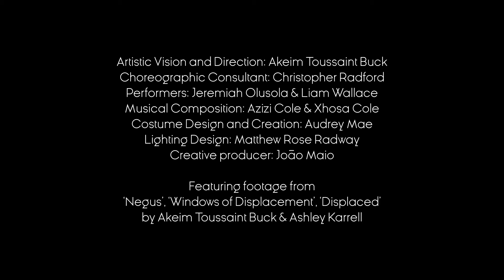Making 'Free' Part 1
This is the first in a series, inviting an intimate insight into the creative process of Akeim Toussaint Buck. Following the beginning steps we took to creating To Move's first major work that will premiere in 2025. From recording the music for 'Free', to the development and preview of 'Negus Genesis', and a triple bill film screening, 'Free To Move.'

Utilising existing and new experiences by the company to host conversations with audiences and fellow artists, sharing their perspectives on what it is that makes them feel free.

Special thanks to Audrey Mae, João Mao, Azizi Cole, Xhosa Cole, Muti Musifir, Christopher Radford, Otis Jones, Ashley Karrell, John Slemensek, Jeremiah Olusola, Liam Wallace, Stage at Leeds, Yorkshire Dance, ARC Stockton, Sadlers Wells and Arts Council England.